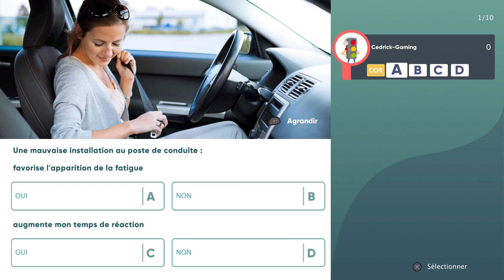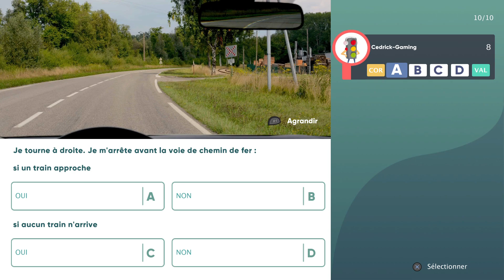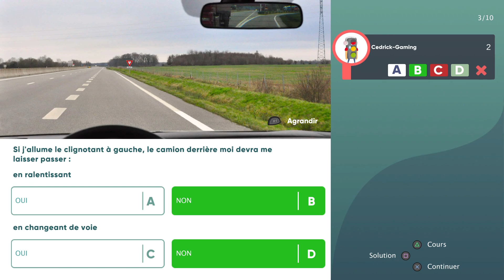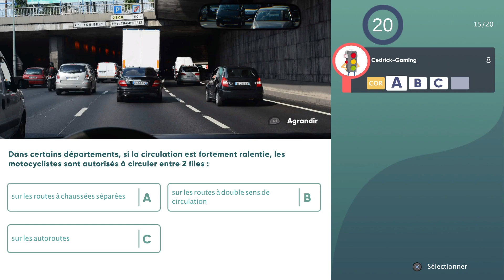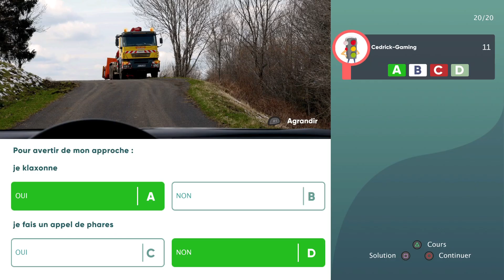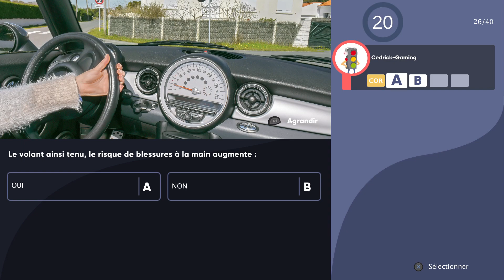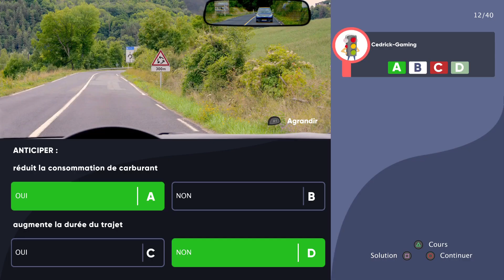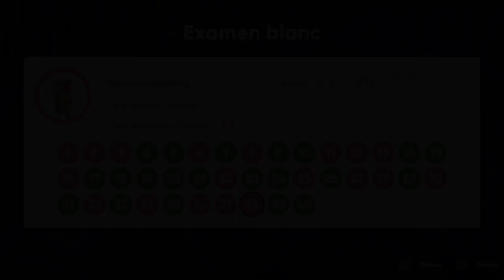Réussir code de la route #11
on continue notre aventure sur réussirsoncodedelaroute avec le 11éme épisode

jeu réussir sont code de la route c'est 1 fois par mois